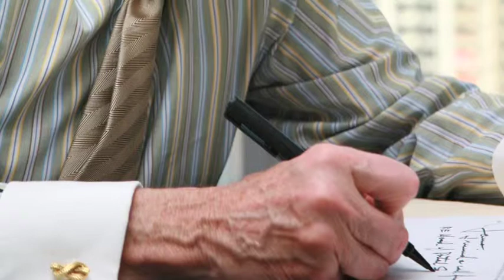BTEA 2011 Leadership Dinner Presentation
Jay Badame of Tishman Construction and Pat Di Filippo of Turner Construction present the 2011 Alfred G. Gerosa Lifetime Achievement Award to Larry A. Silverstein of Silverstein Properties, Inc., for his tireless commitment to rebuilding and reinvesting in Lower Manhattan following the attacks of September 11, 2001.